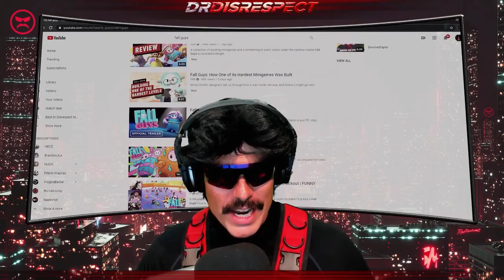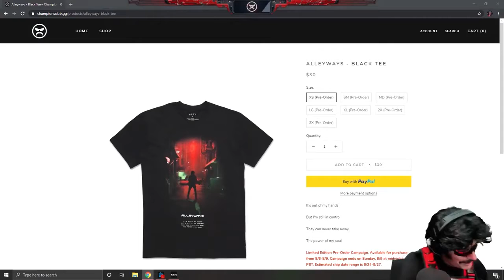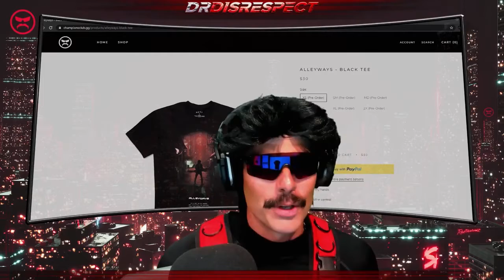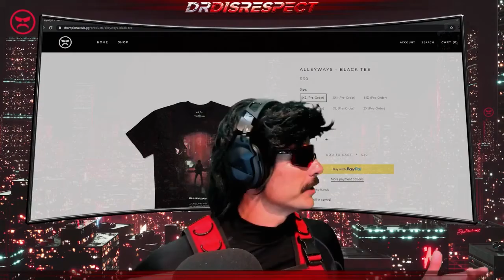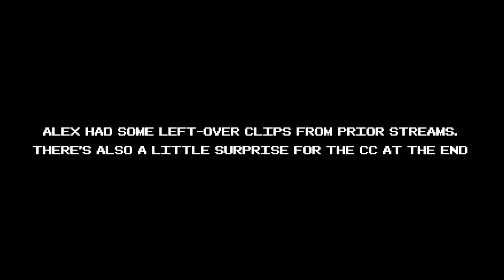DrDisrespect is back!!! but still no answer on why he was ban by twitch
The Drdisrespact is back from be ban on twitch and him telling everyone know why was he ban? He still does not why is ban by twitch why was he?